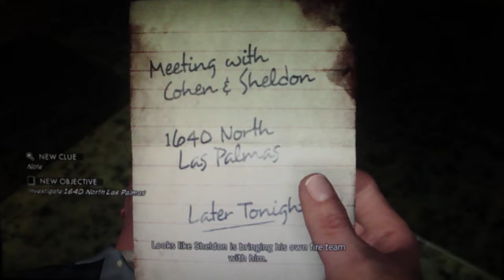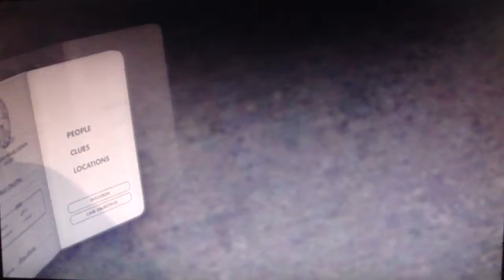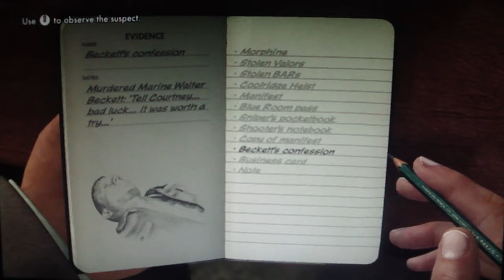LA Noire Playthrough Part 92